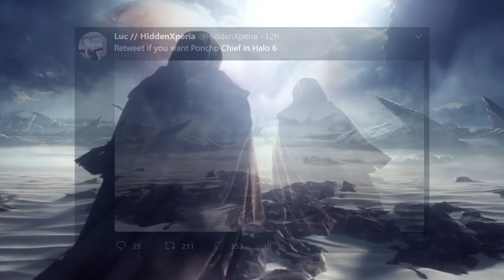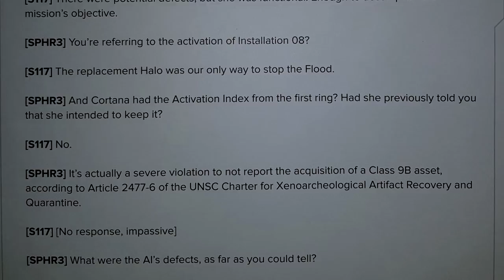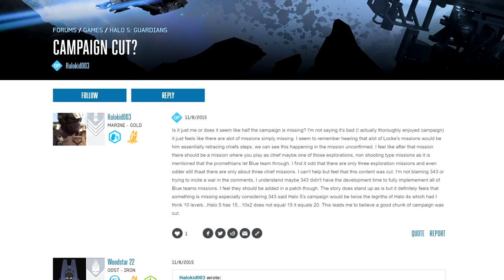Have we already seen a Halo 6 trailer?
MAJOR thanks to the following Patrons for their extremely generous donations!:

Chris G
Alex Agui
Jack Madden
Jack Cook-Widener

TheArdentPrayer
Juan Lopez
Ankari
Phil
Azurane
Julian Lares

So there's been a discovery circulating the Halo community recently about a crater on the planet in the background of Halo 5's legendary ending, that's also on the planet in the background of wherever Chief is in the Halo 5 E3 2013 trailer (the Poncho Chief trailer). Today we're discussing that, and the implications of it being the same planet, and what it means for Halo 6!

Litecoin address: LWzHubpGiek2iAgSDz38xHiQw71a6nzdeL